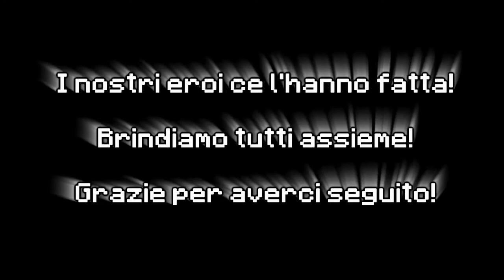[A Snowball's Chance] LetsPlayITA 🔴 Minecraft: Sea of Flame II #30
SEGUI SUL SITO VIOLA!
BATTLE.NET! AceTheBrave#2998